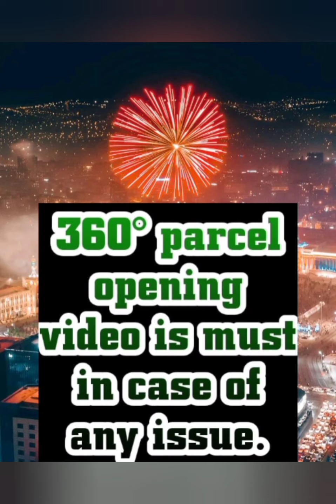Katan Staple Silk Dobby Weaving Dress Material ZF | Order on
Collection name: Katan Staple Silk Dobby Weaving Dress Material ZF

Fabric Details:
ZF Pattern TOP AND DUPATTA DOBBY WEAVING

Fabric:-  KATTAN STAPLE SILK DOBBY WEAVING UNSTITCHED DRESS MATERIALS

Size:-
TOP LENGTH:- 2.5MTR.
BOTTOM LENGTH:- 2.5MTR.  SIZE
DUPATTA LENGTH:- 2.5MTR

Availability:- UNLIMITED STOCK

BY:- DTDC OR DELHIVERY COURIER

Please Note- Shades may slightly vary due to lights/Flash/Resolution/Display Screens/Reflection/Camera Quality.